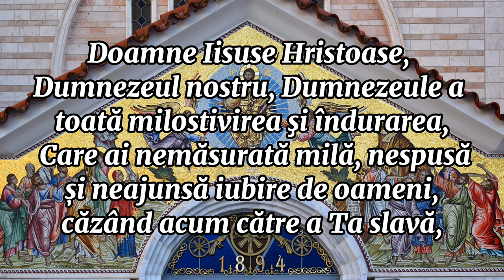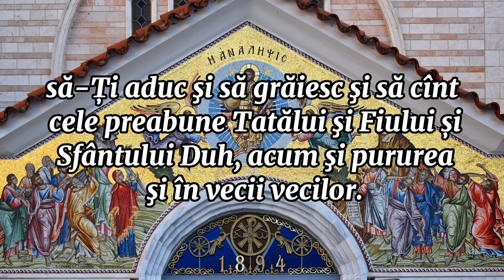RUGĂCIUNE DUPĂ SFÂRȘITUL LUCRULUI (rostită și scrisă)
Rugăciunea la sfârșitul lucrului este un moment de mulțumire și recunoștință către Dumnezeu pentru îndrumarea și sprijinul oferit în timpul activităților desfășurate. În acest moment, ne încredințăm rezultatele muncii noastre în mâinile Sale și ne rugăm pentru binecuvântarea și protecția în timpul odihnei noastre.

Pe canalul nostru "Izvor de Lumină Ortodoxă", împărtășim cu bucurie învățăturile și bogăția spirituală a credinței creștine ortodoxe. Fiecare videoclip și mesaj transmis aici are ca scop să aducă lumina credinței în sufletele tuturor celor care ne urmăresc. Ne dorim să fim o sursă de inspirație și înțelepciune pentru toți cei care căutăm înțelegere și liniște în agitatul ritm al vieții moderne.

Te invităm să faci parte din această comunitate a luminii și să te abonezi la canalul nostru. Prin subscrierea la" Izvor de Lumină Ortodoxă", vei avea acces la conținut valoros și autentic din tradiția creștin-ortodoxă, precum rugăciuni, povețe duhovnicești și acatiste.